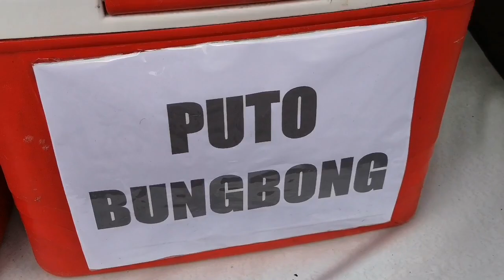BIBINGKA FILPPINO Food Vlog#31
Bibingka Recipe is a special rice cake usually sold on the streets during Christmas season.

Patrons buy it after Misa de Gallo( Misa de Gallo is a name for the Catholic Mass celebrated around midnight of Christmas Eve )  and business minded Filipinos will start selling it at the side of streets near the Catholic Church.

Instead of buying why dont you cook it at home for your kids, friends and family to enjoy?

This recipe for microwave
Here are the Ingredients:

1 and a half cup glutinous rice four
1/2 cup rice flour
1 and a half tbsp baking powder
1/4 tsp salt
2 eggs
1 and half cup coconut milk
3/4 cup sugar
3 tbsp melted butter

Toppings:
Grated Cheddar cheese
Salted Eggs